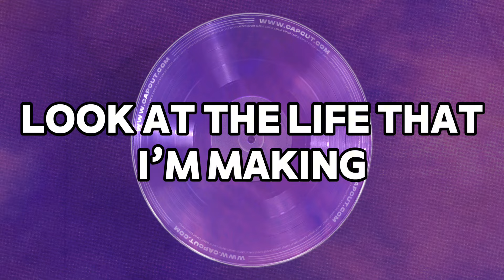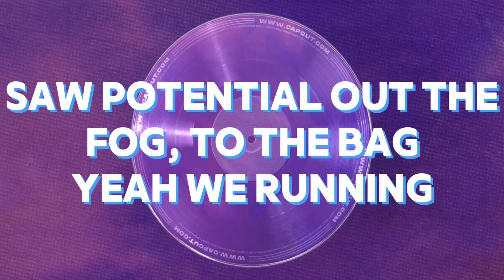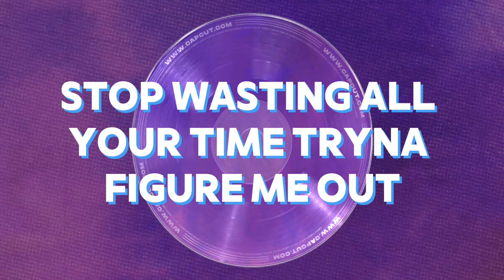Quinston Pugh - Just So You Know: Lyric Video (from Renaissance)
From the Renaissance album, released by Quinston Pugh.